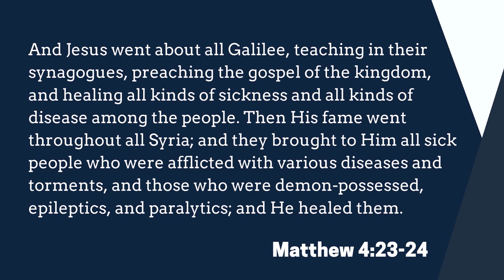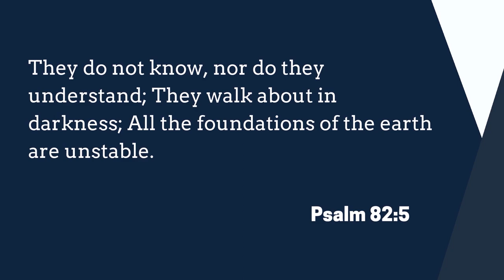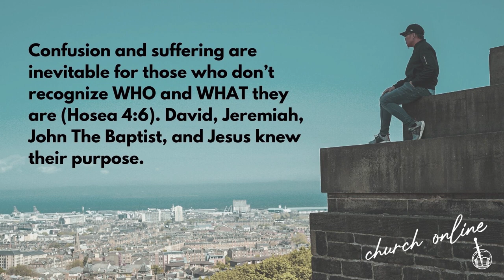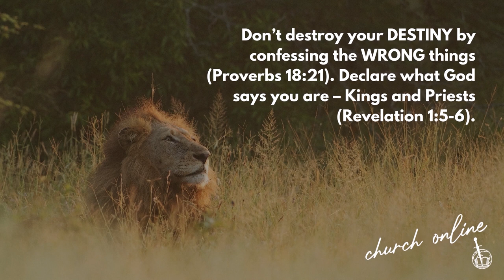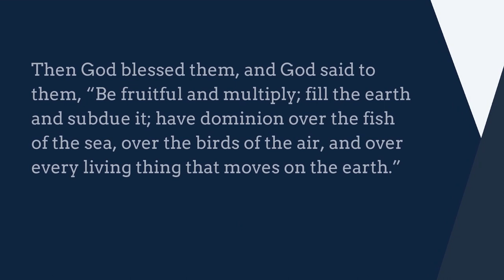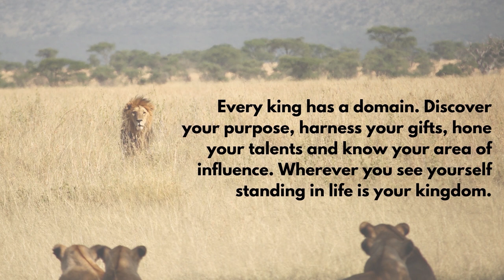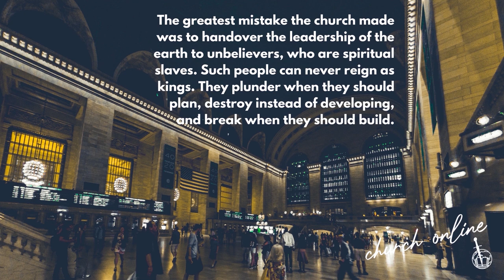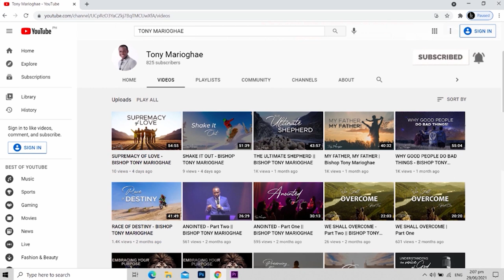KINGS OF THE KINGDOM - BISHOP TONY MARIOGHAE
Bible Text: Matthew 4:23-24
Sermon topic: Kings of the Kingdom

A believers knowledge about the kingdom of God will enable them to do unlimited exploits. Gods kingdom message is applicable in all facets and sectors of life and it is then our duty as believers in Christ Jesus to share this message with as many people as possible to bring salvation to mankind.

He is a prolific speaker, best-selling author, advisor to numerous world leaders, consultant to corporate organizations, businessman and mentor to many people.